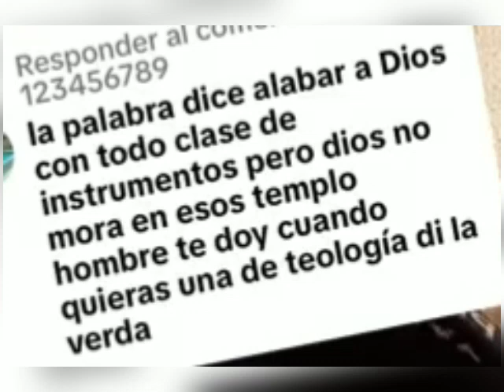Quieren darle una clase de Teología al Padre Juan Molina 🤷🏿‍♂️